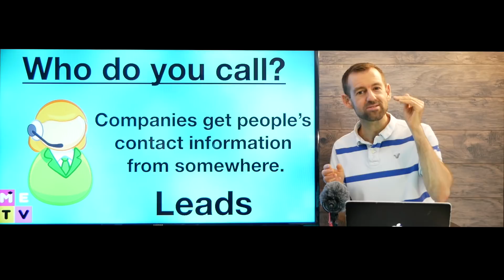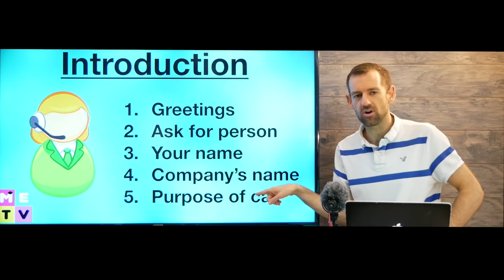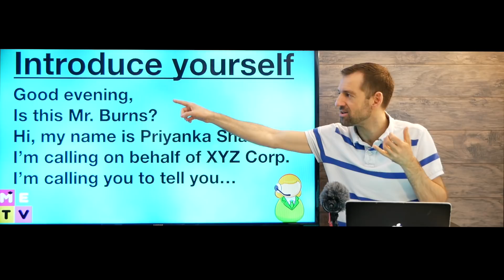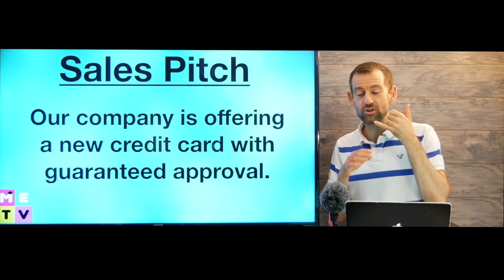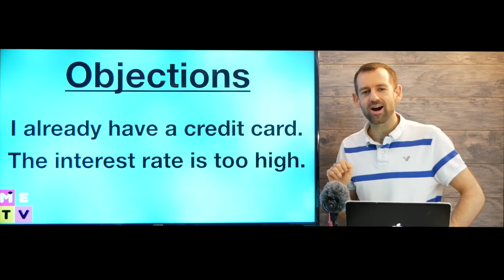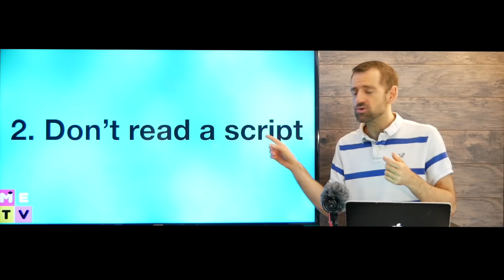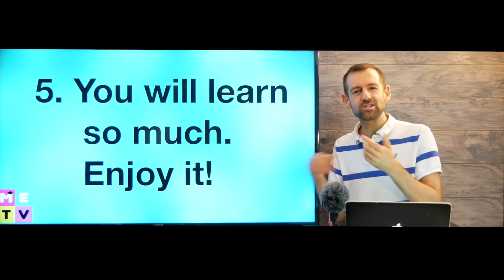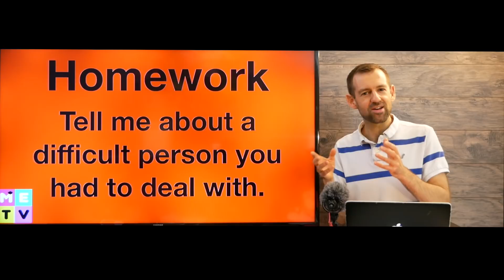ENGLISH FOR TELEMARKETING - 5 TIPS!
MY CAMERA:

MY COMPUTER:

MY MICROPHONE:

Youtube.com/madenglishtv